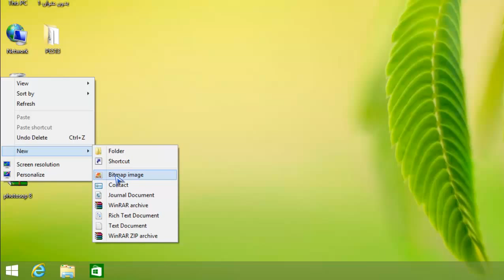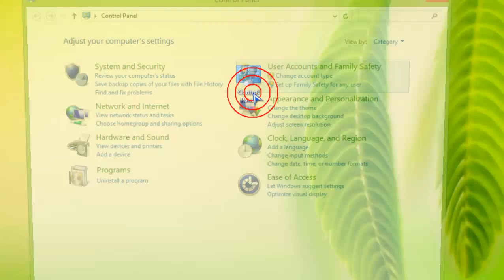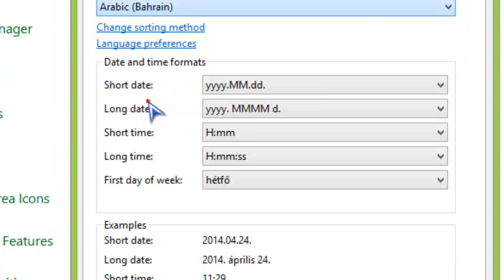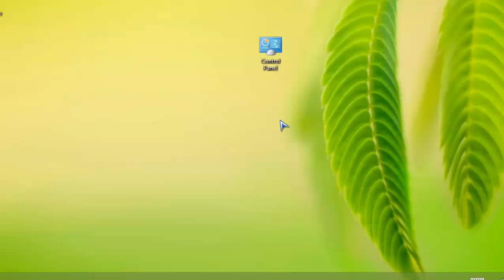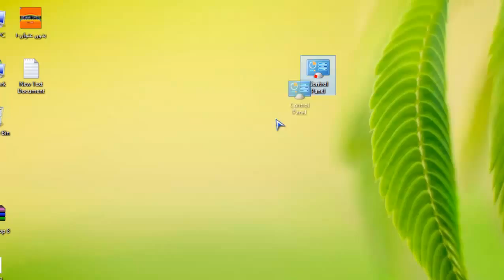حل مشكلة علامات الاستفهام في الكتابة في ويندوز 8 ( مشكلة اللغة العربية )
السلام عليكم اخواني في الله . شرح مبسط لحل مشكلة علامات الاستفهام في الكتابة
أتمنى أن تكونو استفدتم من الدرس .. اذا واجهتك اي مشكلة ضع تعليقك و سيتم الرد عليك